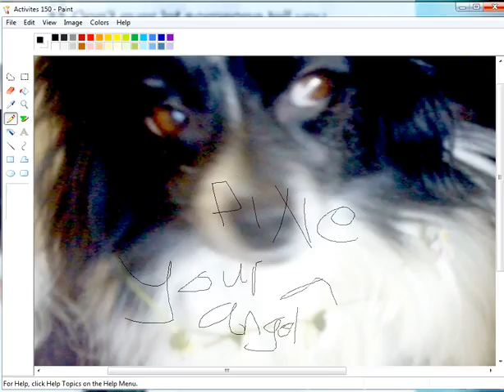My Doggy dog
Thats my doggy dog She has angel ears!! And she is 7 or 8 years old but she is small because shes a Pappion